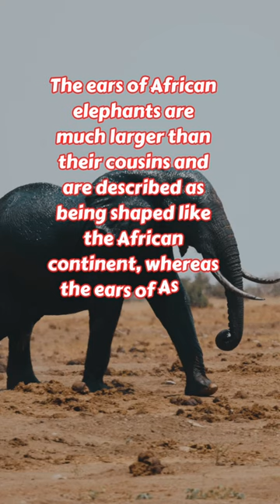african elephants fact